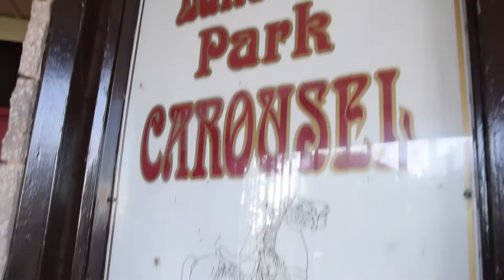Media Arts Action Movie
Created by Scott Hooper and Lauren Bertone for Mr Moccio's gr 12 media arts class.